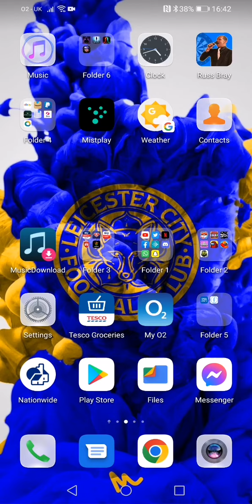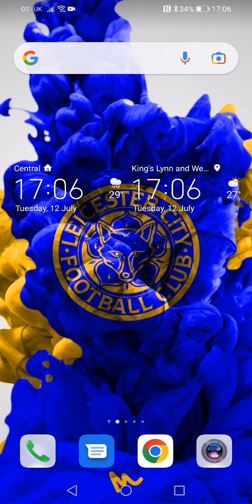world matchplay thoughts